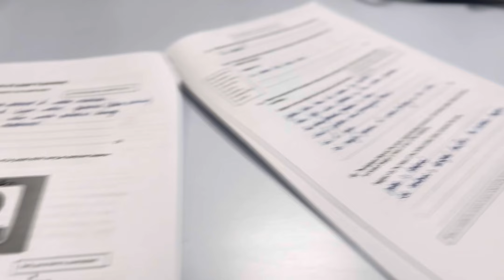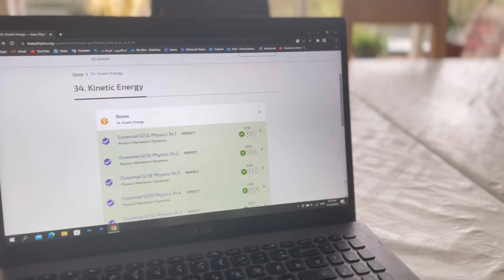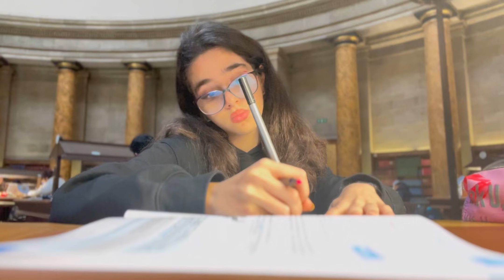ولاگ چند روز با من✨|کالج/درس/امتحان|کریستمس مارکت🎉|کتابخونه|امتحان کردن پاستیل و نمره دهی🍭|قهوه🧋